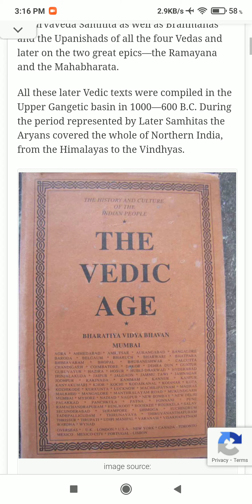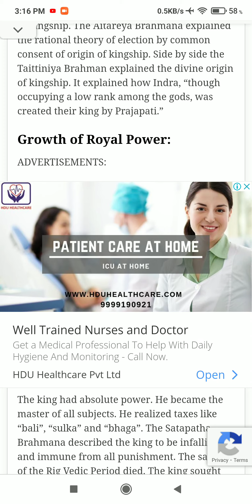Q.4) Analyze the political and religious conditions of Later Vedic period | code. 62311103